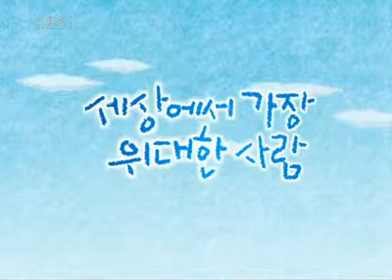TV 동화 행복한 세상 - TV Tales of a Happy World 20091201